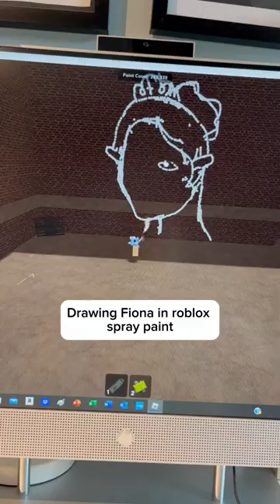Drawing Fiona irl in roblox spray paint🖌️